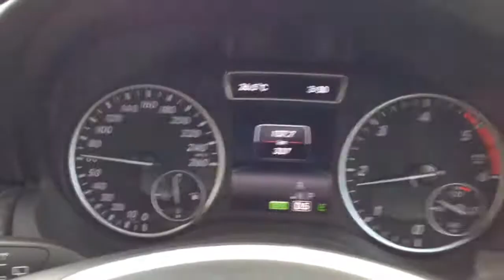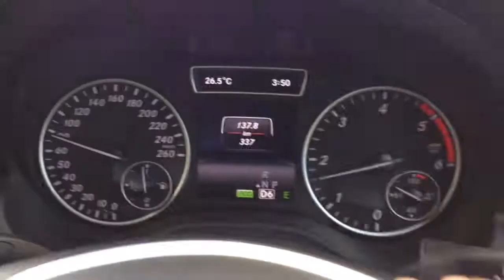Nandi Hills Travelogue 10-12-2014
Song Courtesy: C2C - Down The Road